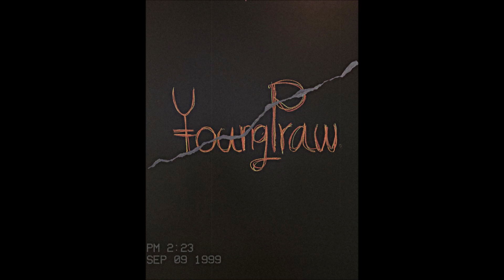Young Praw - ไม่ไปได้ไหม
Artist : YoungPraw
Mixed & Mastered : YoungPraw